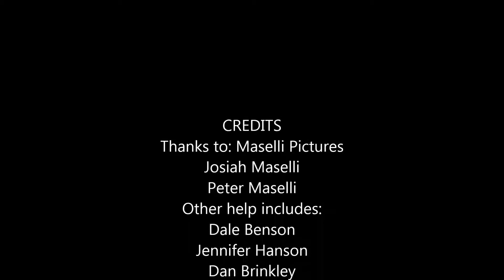A Walk Through NAMM to Kickstrap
Take a walk through entire NAMM - Hall D and end up at the KickStrap booth with Gary Benson and friends.